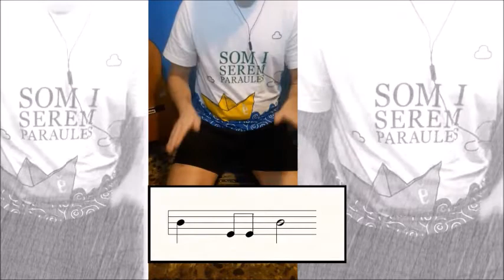REPTE MUSICAL 7, Aula de Rafa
Un nou repte musical on treballarem la percussió corporal i el ritme. Per si és de la vostra ajuda al següent enllaç trobarem alguns vídeo d'explicació del ritme i la mètrica a la música.